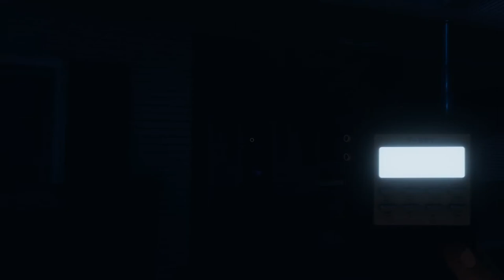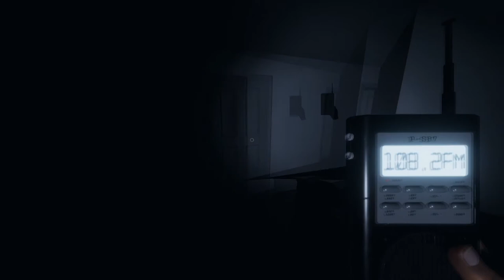Ghost Caught On Camera! Robert Jones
Let's go boys! We got a call to investigate Robert Jones house!

Other Amazing Stuff ▼